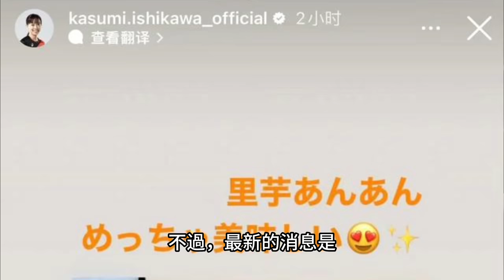她到了！石川佳純到中國了！WTT澳門冠軍賽曬絕美自拍！盤點石川佳純未來三場硬仗！石川佳純VS王曼昱，石川佳純VS孫穎莎，石川佳純VS陳夢！石川佳純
石川佳純來中國啦！日本女將曬絕美自拍，將從新加坡轉機飛成都
北京時間2022年10月6日星期四消息。這一次的成都世乒賽團體賽。即將滿30歲的日本美女石川佳純，沒有來成都打比賽讓中國球迷有些失望，在中國，有非常多的粉絲，喜歡石川妹妹！本來希望在家門口看她飄逸的球技，美麗的容顏。